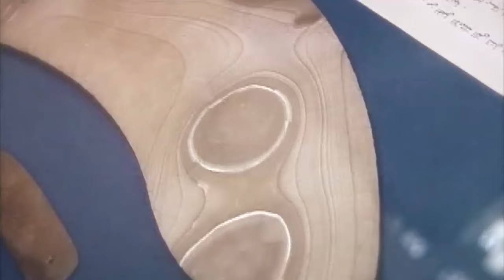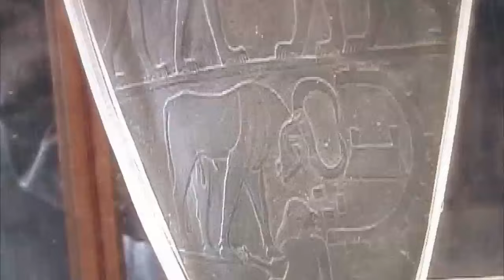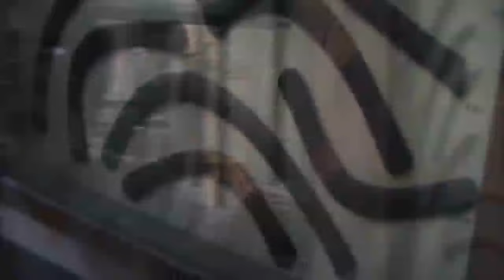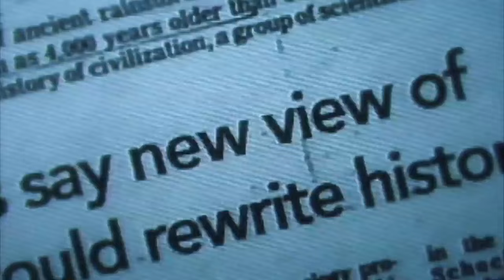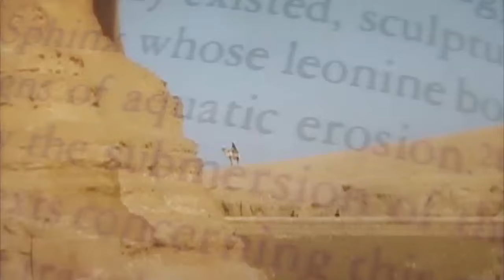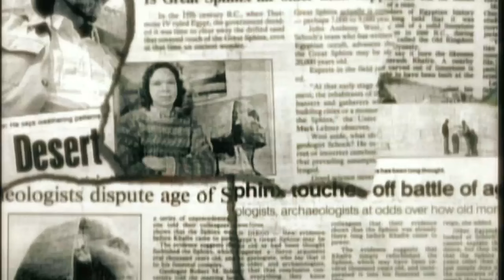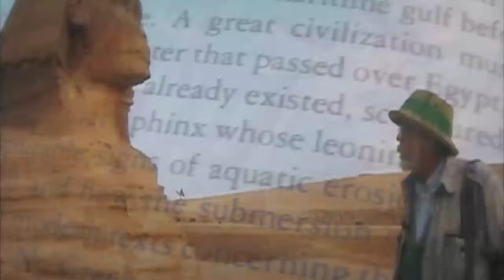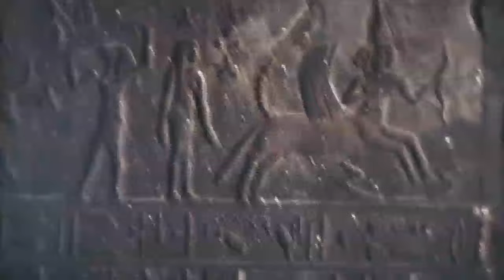Magical Egypt 1 Episode 2 - Old Kingdom and Older Kingdom too!